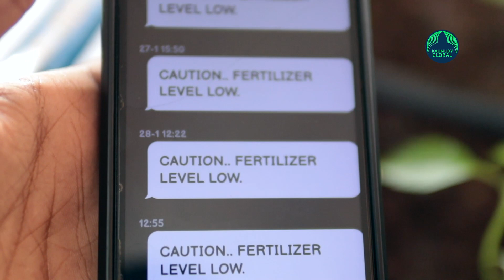Know how farming can be done without a farmer…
Amal and Sainath, 10th class students of Koodali HSS, Kannur participated in the South Indian Science Fair at Thrissur Caldiyan Higher Secondary School. "Automation in Farming" developed by the duo is gaining attention.